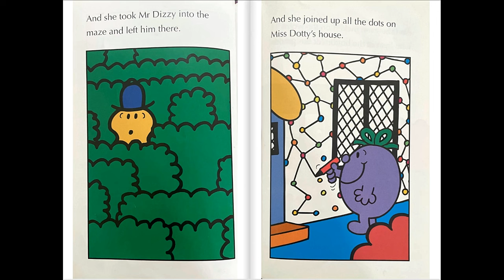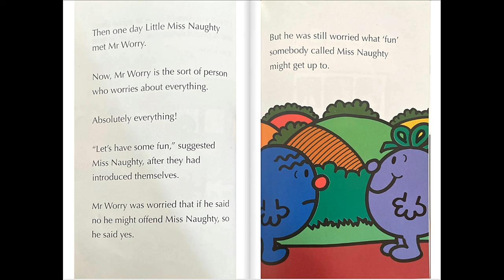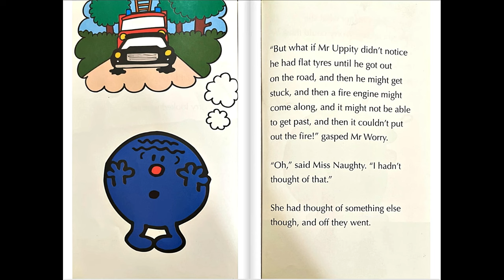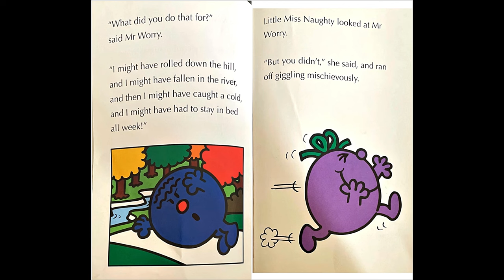Little Miss Naughty Worries Mr. Worry | Fun Read Aloud for Kids | Children's Storytime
Join us for a delightful read-aloud of "Little Miss Naughty Worries Mr. Worry," a fun and engaging story perfect for kids! In this charming tale, Little Miss Naughty creates all sorts of trouble, and poor Mr. Worry just can't seem to relax. Find out how their adventure unfolds in this entertaining children's book read-aloud.

**What you'll love about this video:**
- **Engaging Narration**: Enjoy lively and expressive storytelling that brings the characters to life.
- **Colorful Illustrations**: Follow along with bright and cheerful illustrations that captivate young readers.
- **Educational Content**: Perfect for enhancing listening skills and sparking imagination in children.